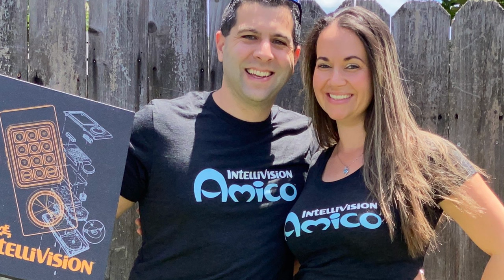Intellivision Amico & Tommy Tallarico: Where We Went WRONG!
Intellivision Amico has has some major highs and lows on this roller coaster of emotion, but where did we go wrong with Tommy Tallarico?